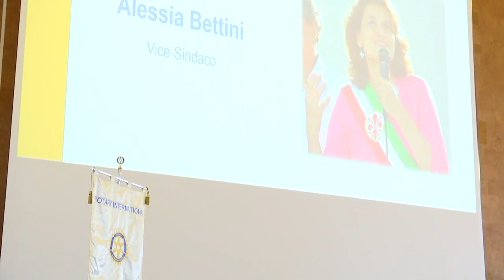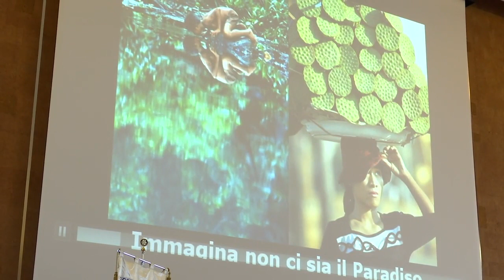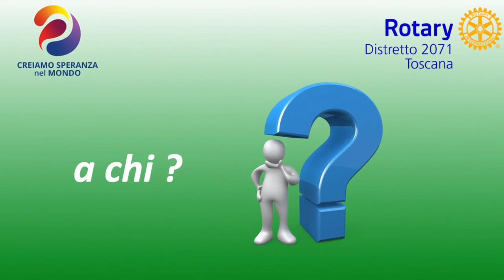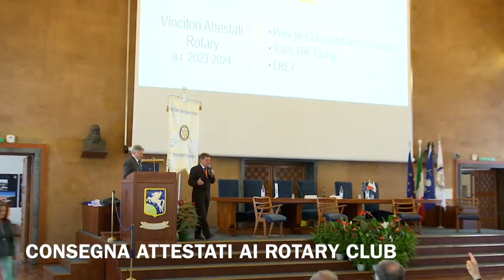ASDI – Assemblea Distrettuale Rotary Distretto 2071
ASDI – Assemblea Distrettuale
I.S.M.A. – istituto di Scienze Militari Aeronautiche
Firenze 13 maggio 2023
Rotary Distretto 2071